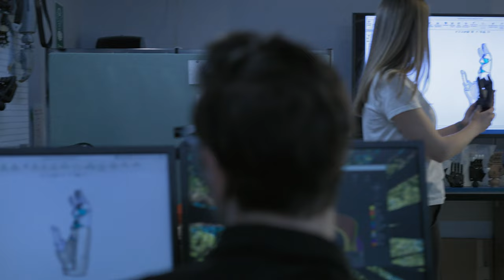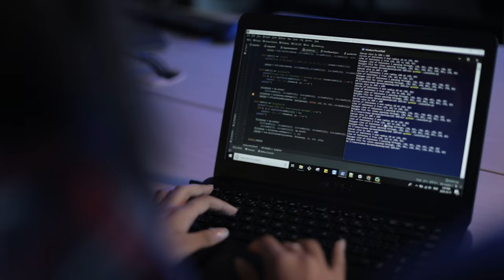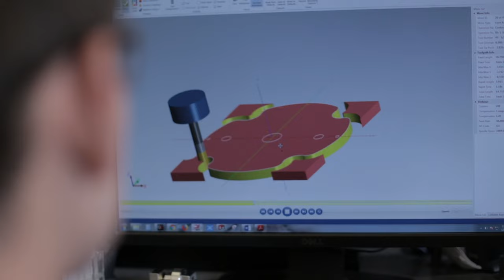UVic | Engineering & Computer Science Expansion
Directed, produced, and edited by One Island Media. Video production in Victoria B.C.

We need engineers and computer scientists to drive innovation and help solve the world’s most urgent issues. And right now, we don’t have enough of them. UVic is investing in new buildings to help teach more students. These buildings will give the next generation of engineers and computer scientists the space to envision a more resilient and sustainable future for us all.

Video production in Victoria B.C.
Our videography connects communities using video based storytelling, while upholding outstanding ethical standards to foster meaningful societal and environmental change. Through knowledge mobilization we seek to narrow the knowledge action gap, empowering everyone to pursue their passions.